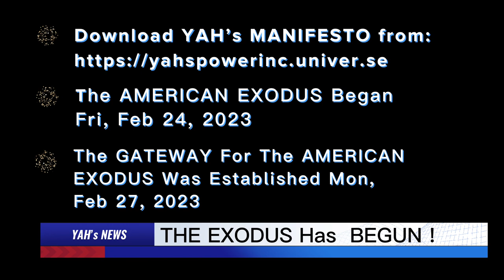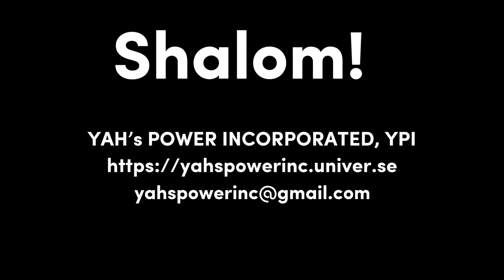THE AMERICAN EXODUS HAS BEGUN ! - True Israelites, Second Exodus, 2nd Exodus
Apostle Carl announces that he and his family have traveled to Europe and represent the beginning of The Exodus from America!

Mar 16, 2023 UPDATE Mar 16, 2023 UPDATE Mar 16, 2023 UPDATE Mar 16, 2023 UPDATE

I have learned that quite a few people are not understanding my message.  (Thank you  @bobjensrud8294 !)

I am planning another video that will hopefully clarify this topic.  Meanwhile, I will try to explain here.  I am NOT telling anyone to move to Germany.  I am however, telling everyone to get their Spiritual Houses in order and prepare themselves mentally for our EXODUS.  TMHY is adamant about gathering us out of the lands of our oppression.  (Please see my video:  Arise O Israel)

I am an Apostle.  TMHY uses me to clean a region spiritually.  Nairobi, Kenya was my training ground, so I was trying to say that TMHY is moving/using me now in a similar way that HE Moved/Used me in Kenya.

TMHY had me and my family come to Germany from Washington D.C. to establish a Spiritual Portal between America and Germany.  TMHY has told me that Germany is part of HIS Holy Land.  My family and I are to continue to travel through parts of Europe and Africa as HE Leads us.

Even though most of our people may not arrive in The Promised Land for a while [Ez 20:34-38], TMHY has me paving the way/dealing with the Giants in the land(s), for our Exodus [Josh 3:1-5, Eph 6:10-12].

W A R N I N G ! W A R N I N G ! W A R N I N G !
We do not battle against flesh and blood.  [Eph 6:10-12].  It is a sin to Slander a person.  You are NOT To accuse another of Wrong Doing or Being False just because you don’t believe that person is of YAH, you don’t like the person, or you don’t understand the person’s message!  YAH gives HIS Servants assignments.  HIS Servants answer to HIM only.  If you are calling HIS Servants False , you lack discernment and are challenging YAH’s Judgement, NOT YAH’s Servant.  This is very D A N G E R O U S for you!  For this reason, I have Disabled the Comments for this Video.  Too many of our people lack Spiritual Discernment.

Please note, you need to seek the council of TMHY before you Slander or try to Rebuke one of YAH’s Servants!  If you don’t personally hear YAH’s voice clearly, you should not say anything publicly about one of HIS Servants.  You should simply pray for YAH’s Servant and let YAH deal with him/her.  This way, you don’t get yourself in trouble with YAH.

In the future, if any of you believe you have found fault with me, you are to first come to me privately [Mt 18:15].  This does not include accusing me of wrong doing in the comments section, then trying to back it up with scriptures as Trolls do.  We are to come to one another in private, with the love of YAHSHUA.

PLEASE READ !